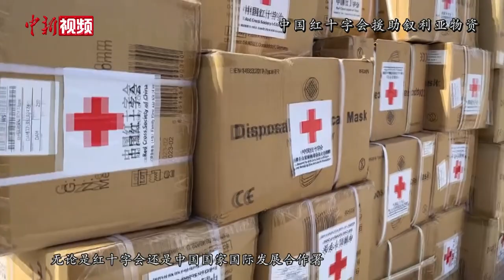专访叙利亚驻华大使：感谢中国真诚帮助 中国为“人权领袖”们树立了榜样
距叙利亚遭遇强震已超过一周，目前该国伤亡人数仍在不断增加。地震发生后，叙利亚境内的人道主义救援活动受美国制裁影响变得困难重重。叙利亚目前救灾情况如何？下一步救援将如何进行？ 2月14日，中新社记者专访了叙利亚驻华大使穆•哈桑内•哈达姆。